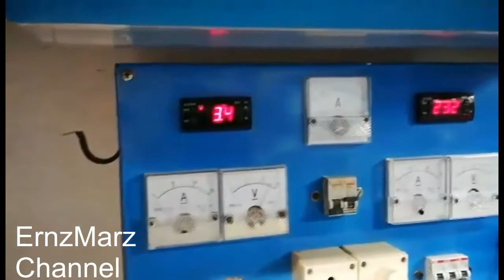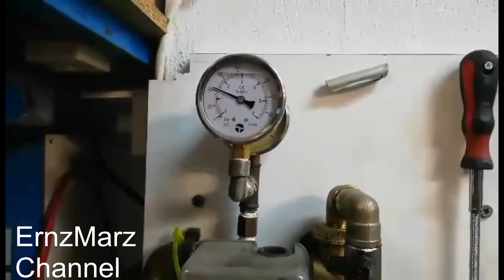how to overhaul an aircondition sea water cooling pump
this video shows the process and technics of overhauling pumps, you've see also how to change bearings, michanical seal and impeller